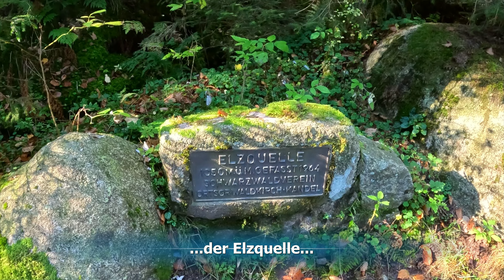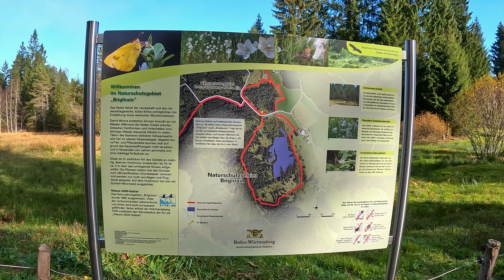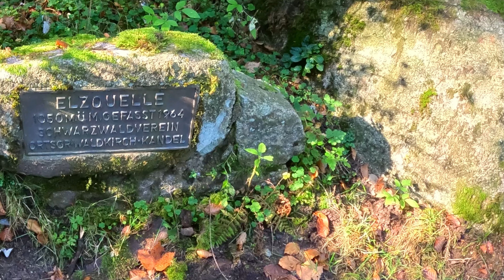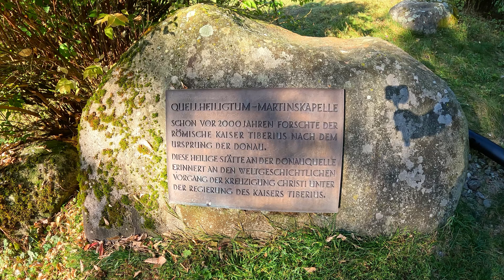Mystische Felsen - Herrliche Wandertour vom Nebel in die Sonne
Diese Wanderung startete im Schwarzwald oberhalb von Schönwald auf der Katharinenhöhe. Hier brach Anfang November die Sonne gerade durch den Nebel in den Wald und führte zu einer mystischen Stimmung. Weiter ging es an der Elzquelle vorbei zur Martinskapelle und der dortigen Quelle der Breg. Nicht weit entfernt kommt man im Wald dann zu den Güntersfelsen. Riesige zum Teil hoch übereinanderliegende abgeschliffene Granitfelsen. Von dort ging es über einen zunächst schmalen Pfad Richtung Brend. Vom Turm aus hat man einen herrlichen Blick bis in die Schweiz. Zurück führten uns sehr schöne Wege hinunter ins Tal, dann zu der sehr idyllisch auf dem Katzenbuckel liegenden Pius-Kapelle und schließlich dann wieder recht steil nach oben zum Ausgangspunkt.

Artist: MARION
Title: High Hopes

Artist: Nomyn
Title: Astral